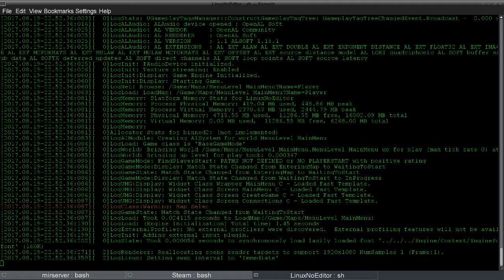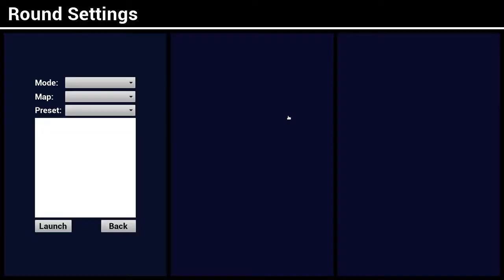Mir Plays: Check-It Linux Prototype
Mir plays Scott Michaud's Check-It.  This is an early Linux Prototype build.